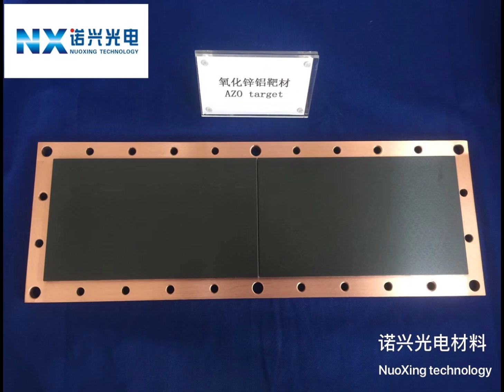Sputtering targets in rod, rotary, planar, circle produced by Nuoxing Advanced Material Co.,Ltd.